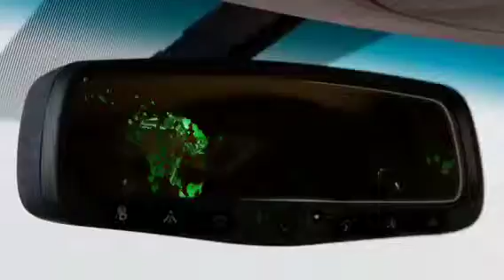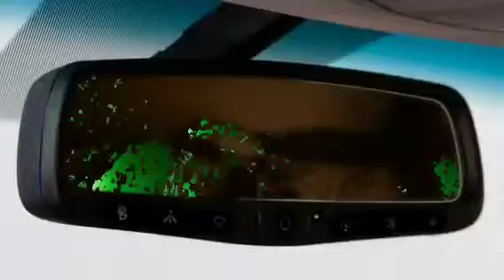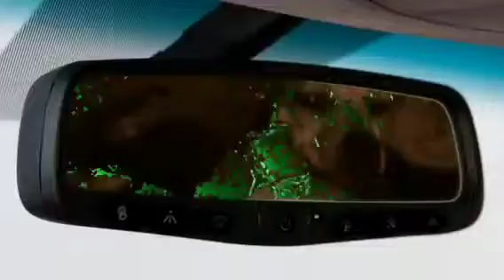RezKidz No Particular Place 2 go...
Why so serious?!, love life

RezKidz...lots of funny pics to good music, Enjoy
 (no infringement intended...all props go to artists)

To all my cousins!
Peace, love and enjoy life! coysdock